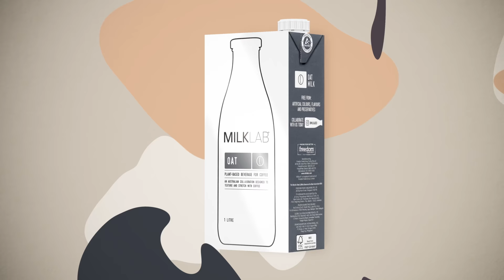MILKLAB Oat - Your Coffee is Mostly Milk. The Milk you Choose Matters.